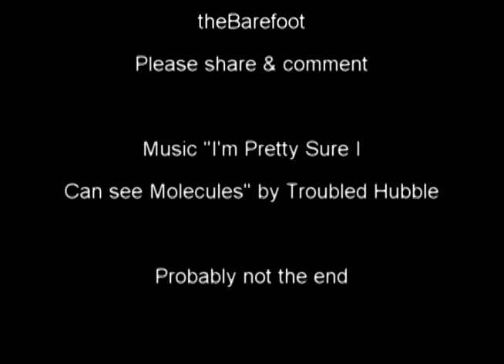Attack of the Honey Badger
A 9 lb. Dachshund takes on a 90 lb. Golden Retriever in a duel to the funny bone.